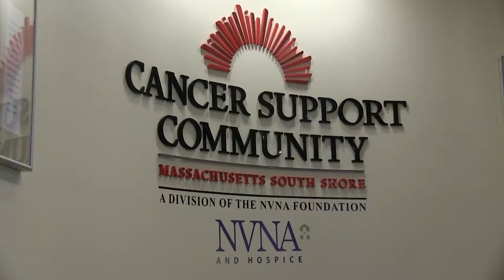PCN Preview Show 242 October 26th 2017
PCN PACTV Community News- Welcome to PACTV Community News… local stories from the south shore…this week we take you to a beach cleanup in Duxbury and we hear about the new proposal for an upgraded Kingston library. PCN meets a star as he coaches a Master class with Break A Leg theatre… and we check out area teamsters and sheriff departments as the trucks drove away with donations for hurricane relief.  We meet the new Plymouth County Entomologist who’s here to help communities deal with Lyme disease. PCN heads to Norwell as we meet the folks behind the “Cancer Support Community” Organization and Town Talk brings Plymouth’s Town Manager to the set.